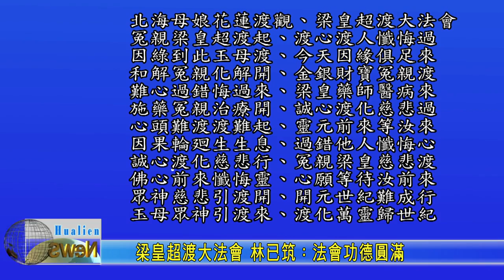20240909 梁皇超渡大法會 林已筑：法會功德圓滿